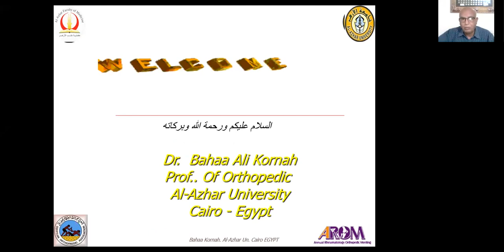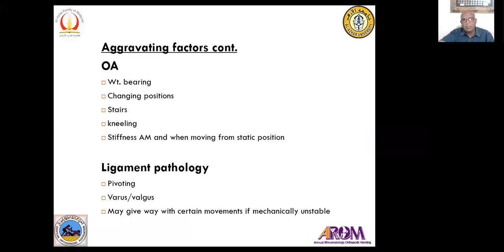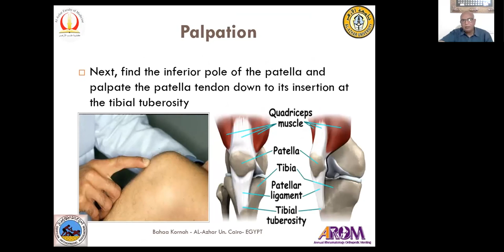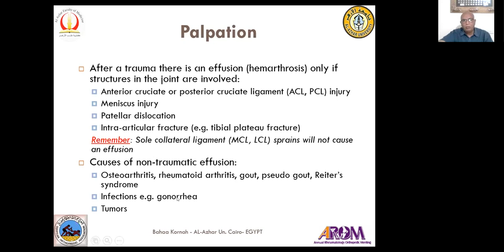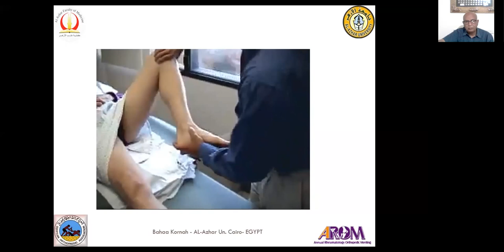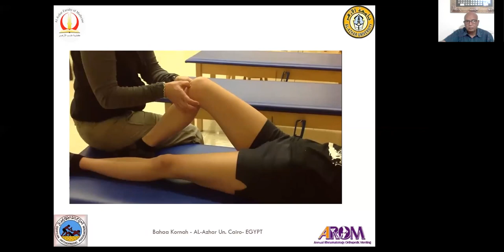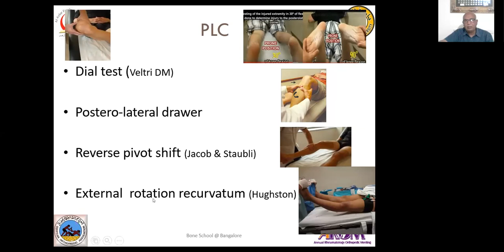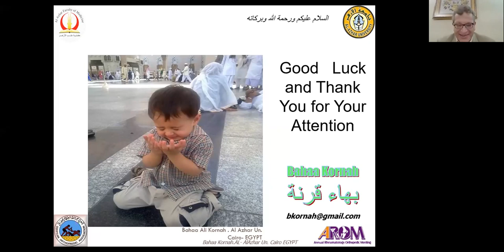Knee Examination (Prof Bahaa Kornah)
Title: Knee Examination
Speaker : Prof Bahh Kornah
Professor of Orthopaedic Surgery - Al Azhar University